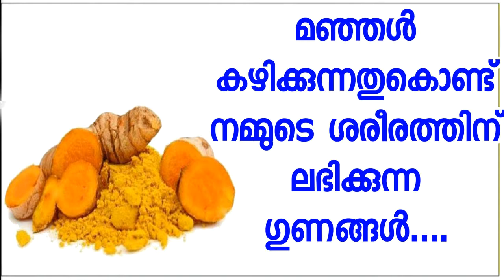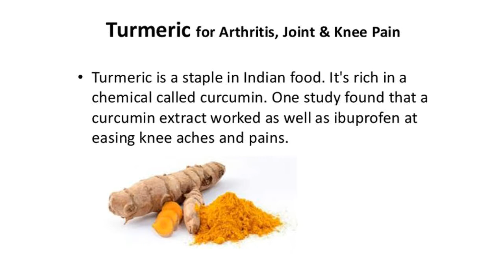മഞ്ഞളിന്റെ ആരോഗ്യഗുണങ്ങൾ നമ്മുടെ ശരീരത്തിന് ലഭിക്കാൻ അത് എങ്ങനെ കഴിക്കണം? Turmeric + Black Pepper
Why Turmeric and Black Pepper Is a Powerful Combination?